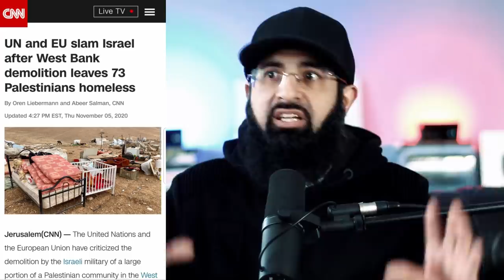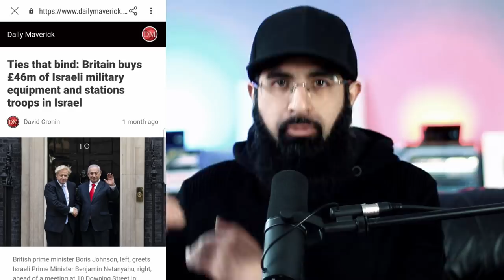104-day hunger strike and why Hulk supports Palestine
Maher al Akhras. Know his name. Know what he did.
How he went on a 104-day hunger strike against tyrants and won.
His belief, patience and resolve; is one to be celebrated in this age.
Say his name.

Mark Ruffalo (who plays Hulk in the Avengers) talks to Mehdi Hasan about why the Palestine cause is important to him.

0:00 Intro
0:36 Hunger strike
3:39 Flattening 76 homes
3:58 UK/US fund Israel
4:26 Hulk supports Palestine
5:24 Biden on Zionism
5:54 Our responsibility